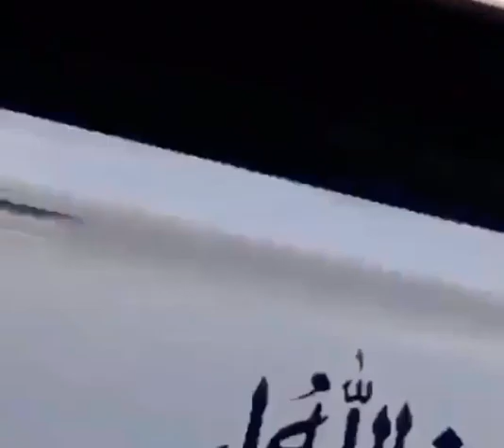Amazing Cars | Auto Lovers